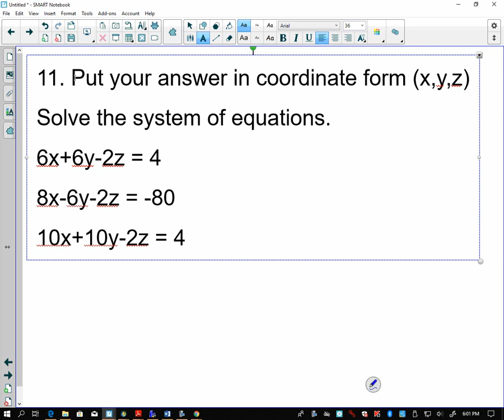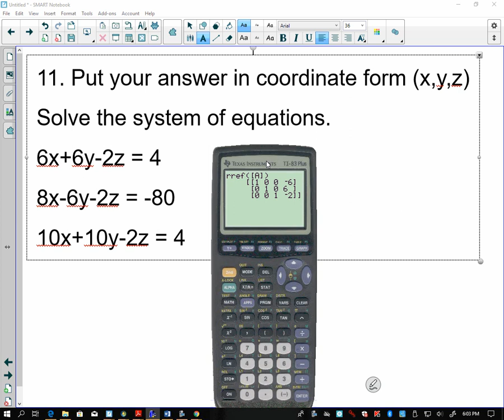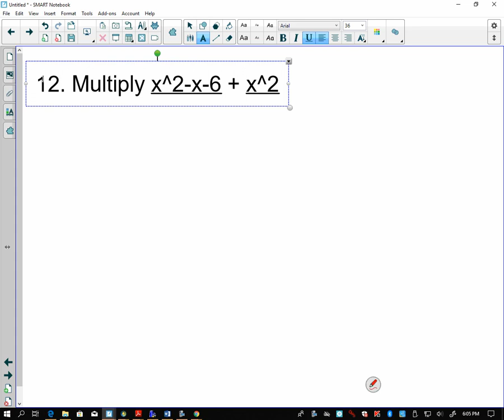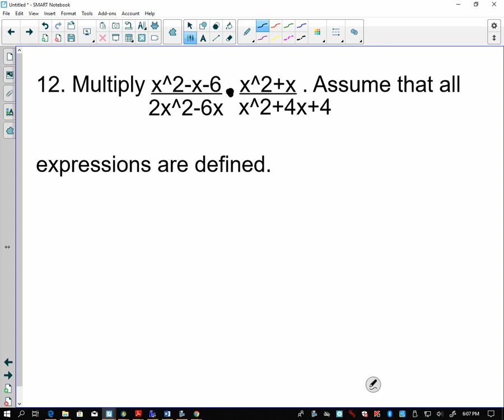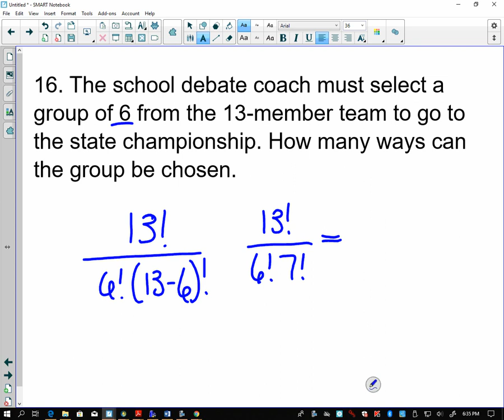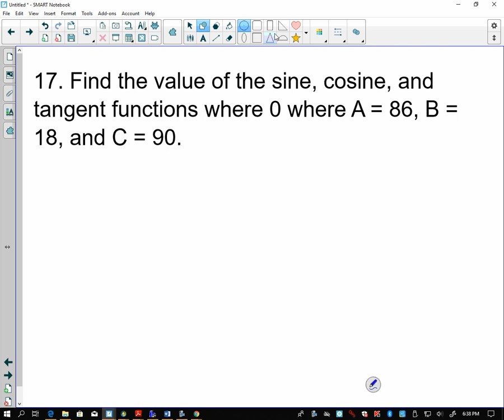Algebra 2 Review 1-50 recording part 3 (19-20)